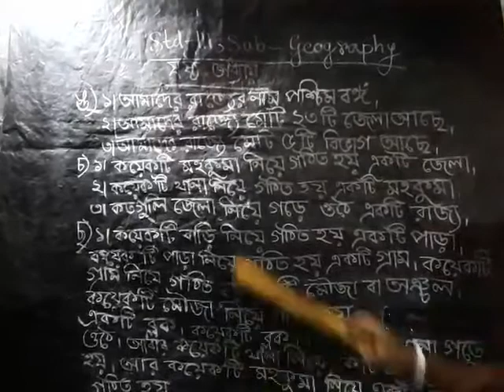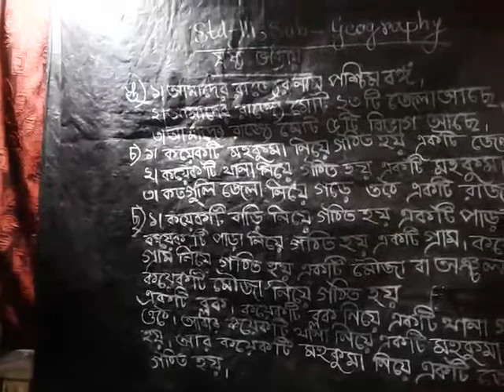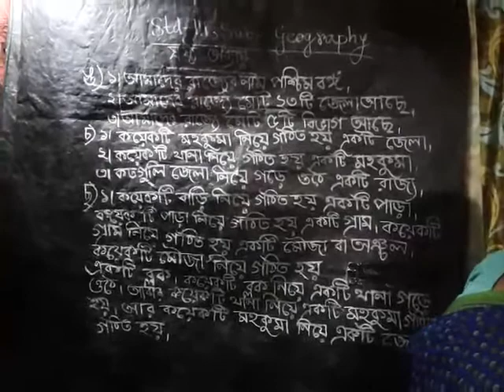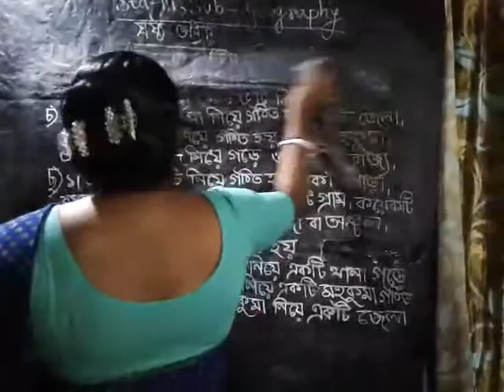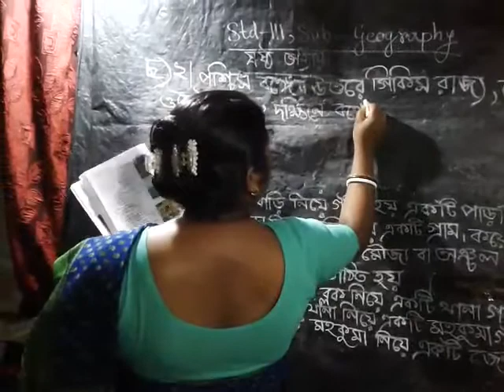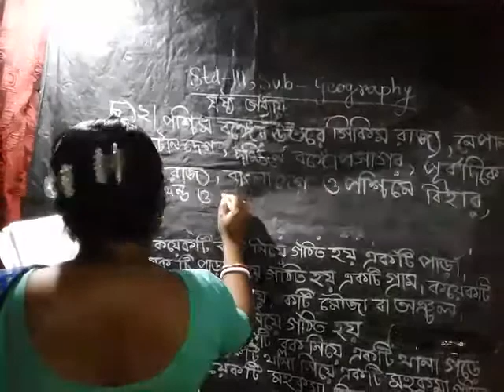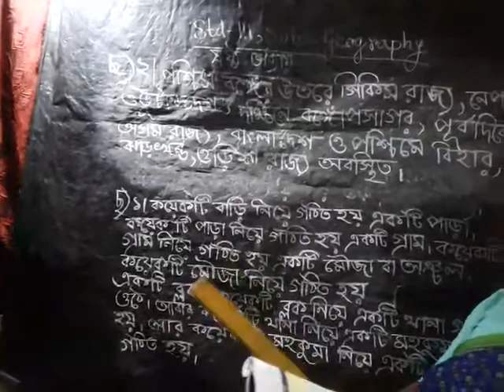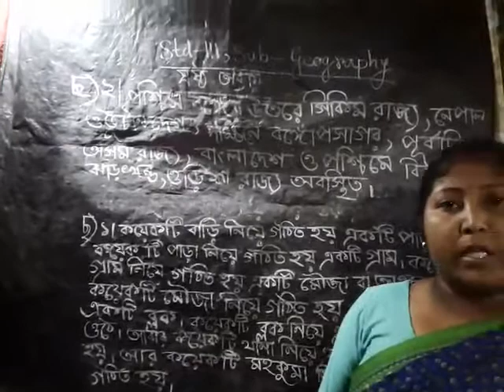E class, Geography, Std-lll (31)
Geography, Std-lll (31)